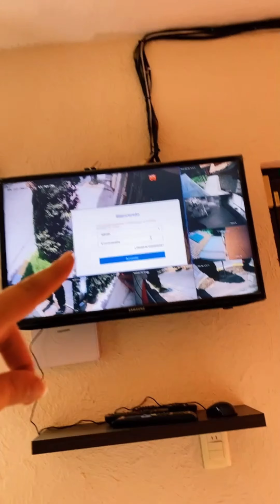Dejaron sin comer a estos perritos bebés 😨 apóyanos en insta: dan_kiwii 🐾